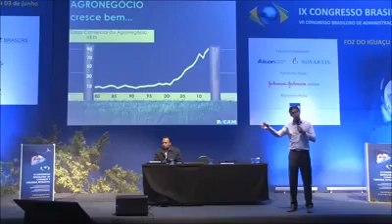Entenda um pouco do crescimento do Agronegócio com Ricardo Amorim